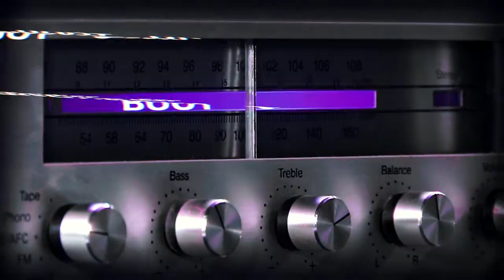2020 2021 LSU Men's Basketball Arena Intro